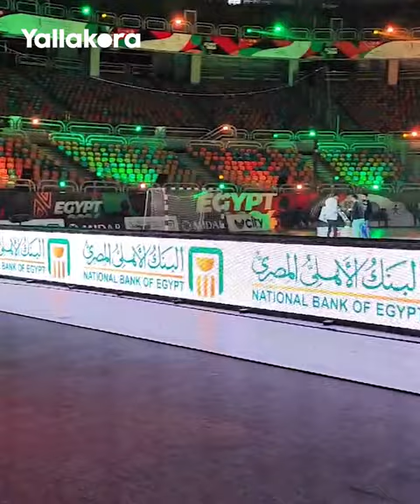روبوت البنك الأهلي يقدم عرضا قبل مباراة نصف نهائي بطولة كأس الأمم الأفريقية لكرة اليد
تجربة جديدة يقدمها البنك الأهلي المصري لأول مرة في ملاعبنا..

روبوت يقدم عرضا قبل مباراة نصف نهائي بطولة كأس الأمم الأفريقية لكرة اليد بضربات بالكرة في مواجهة حارس المرمى